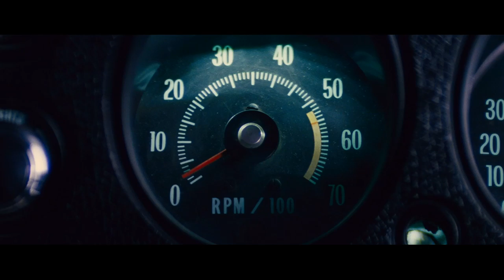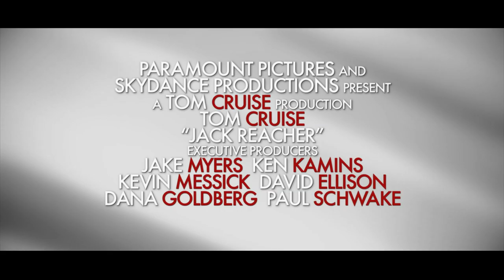Jack Reacher (a.k.a. One Shot) - Videointerview met schrijver Lee Child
VANAF 26 DECEMBER IN ALLE ZALEN // EN SALLE LE 26 DECEMBRE

De actiefilm is gebaseerd op de succesvolle boekenserie van Lee Child. In de film onderzoekt de ex-militair Jack Reacher de moord op vijf onschuldige mensen. Hoewel er een verdachte is, twijfelt hij aan de schuld van deze persoon en diept hij de zaak verder uit.